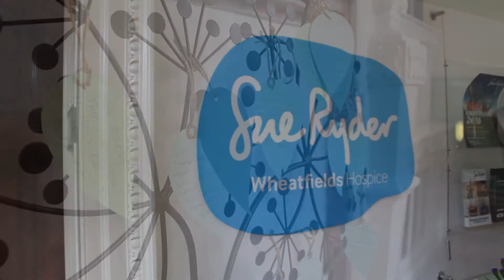Sue Ryder Draft 6